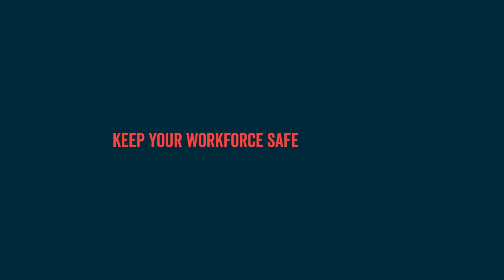Top Tips to Protect Your Workforce from the Summer Heat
With temperatures rising in the UAE and mid-day work breaks for outdoor workers beginning today, it's our duty to ensure the health and safety of our workforce during the summer heat. Our people are the backbone of our operation, and the Ministry of Human Resources and Emiratisation's rule is a reminder of our responsibility towards them. This summer, show some kindness and invest in creating a positive work environment that puts its people at the forefront of priorities
مع ارتفاع درجات الحرارة في دولة الإمارات وبدء تطبيق حظر العمل وقت الظهيرة اليوم، فمن واجبنا ضمان صحة وسلامة القوى العاملة خلال حرّ الصيف. إن موظفينا هم القوة الدافعة خلف نجاح أعمالنا، ويأتي قرار وزارة الموارد البشرية والتوطين لحظر العمل وقت الظهيرة كتذكير بمسؤوليتنا اتجاههم. إفعلوا خيراً هذا الصيف واستثمروا في خلق بيئة عمل إيجابية تضع موظفيها في مقدمة أولوياتها.